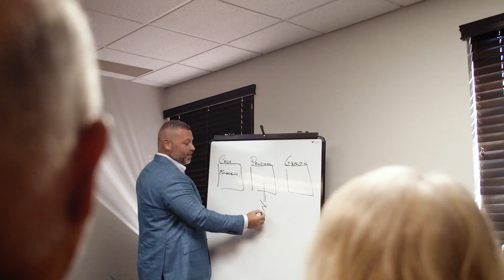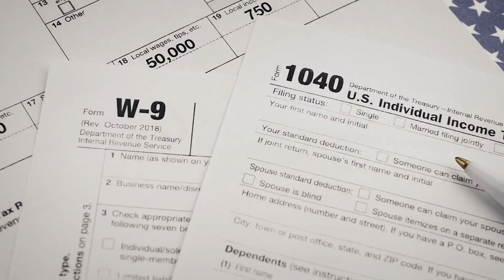On the Money 67